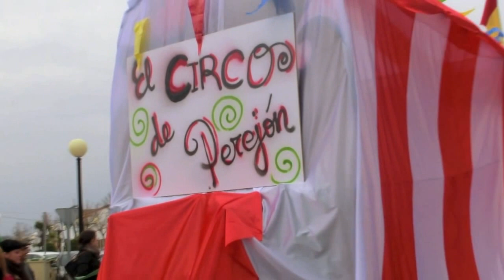Comparsa El Circo de Perejón en las Casitas. Carnavales 2013. La Guardia (Toledo)